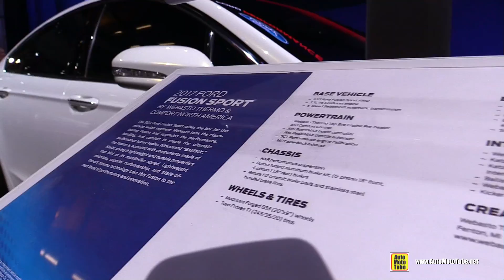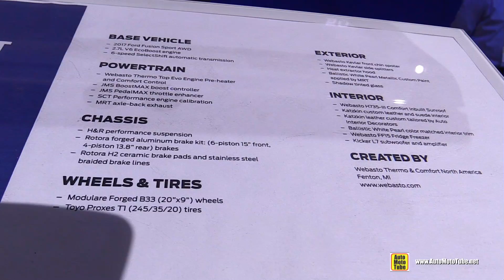2017 Ford Fusion Sport by Webasto Thermo & Comfort North America - Exterior Walkaround - SEMA 2016